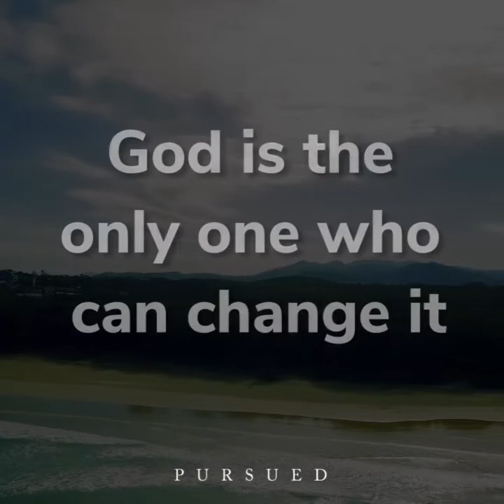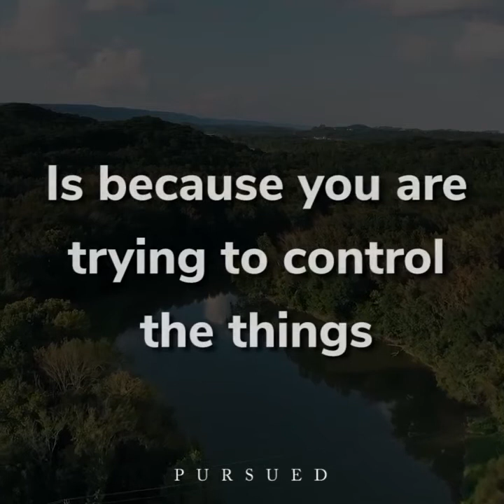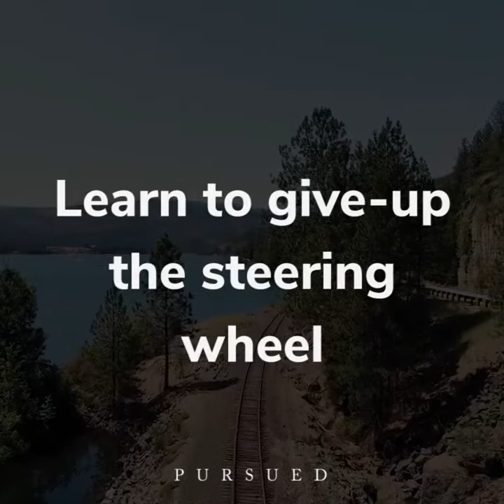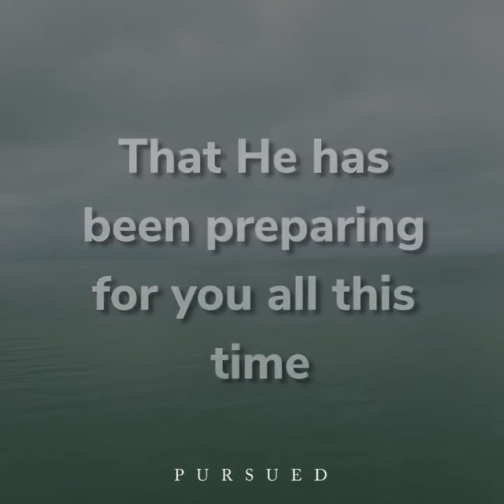prayers... There are things in life that we can't really control